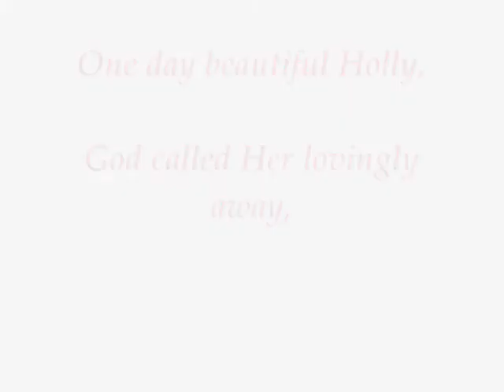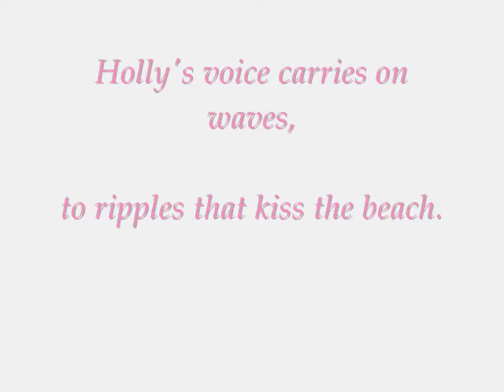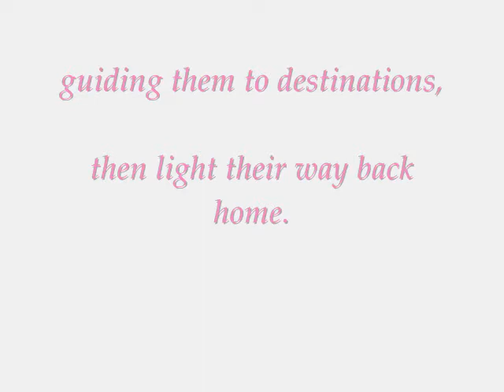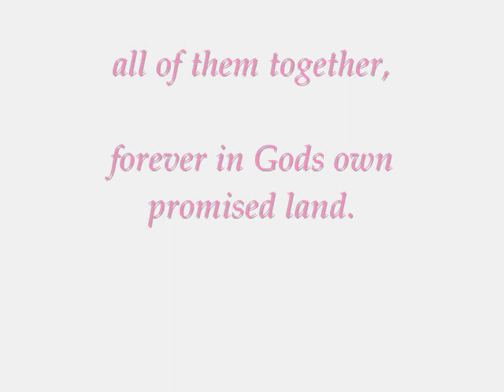Holly Piirainen.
Memorial Wall Tribute.